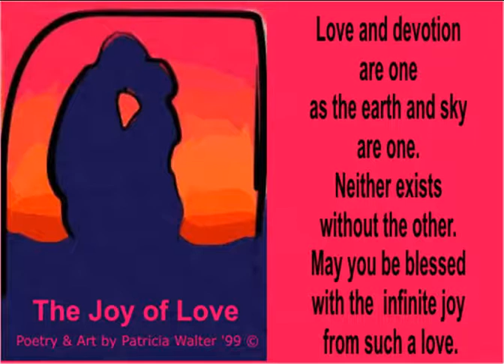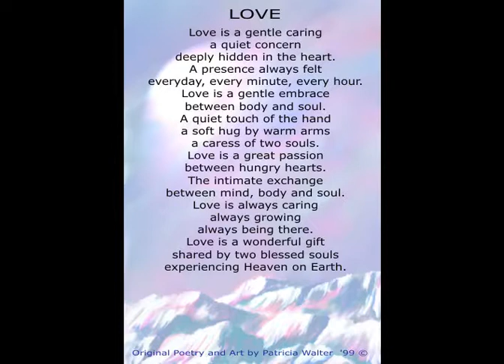You Made Me Love You by Pat Walter on her Elkavox Accordion Illustrated with her Poetry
You Made Me Love You by Pat Walter Illustrated with her Poetry. I am upgrading my older audio files to videos. Played with my old Elkavox Accordion.